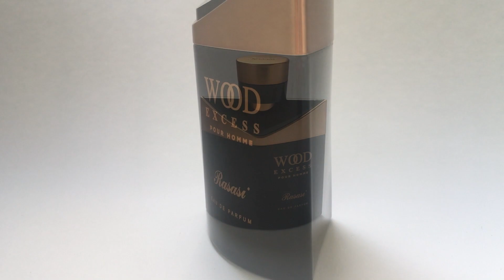Wood Excess Rasasi - парфумована вода чоловіча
Демонстрація чоловічої парфумованої води Wood Excess Rasasi (ОАЕ).
Переважний аромат: квітково-фруктовий.
Початкова нота: цитрус, зелень, ананас.
Нота серця: троянда, жасмин, апельсиновий цвіт, фіалка.
Кінцева нота: мед, ваніль, карамель, амбра.